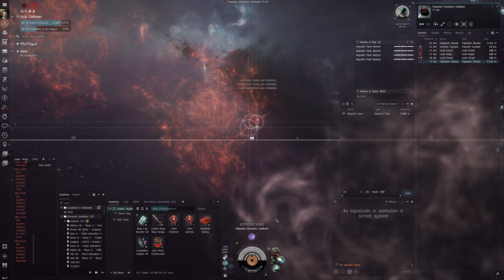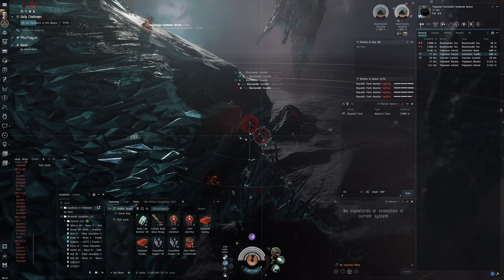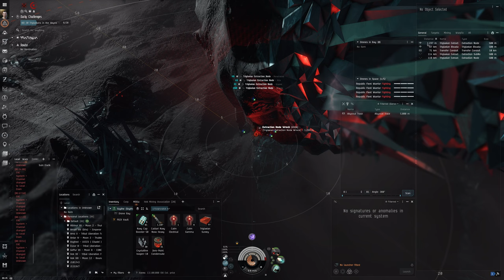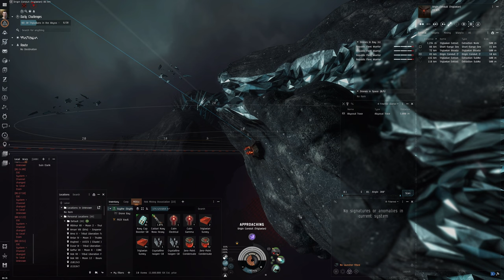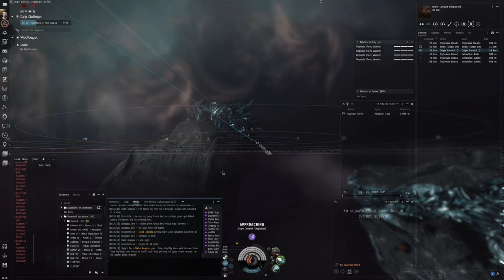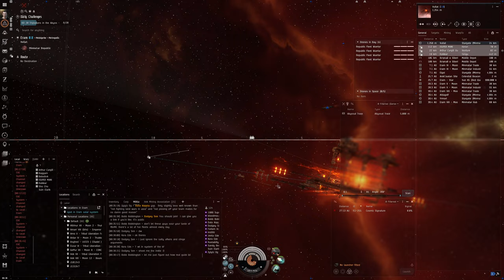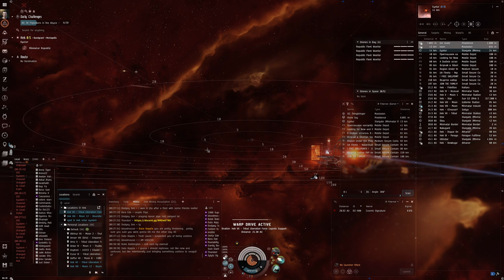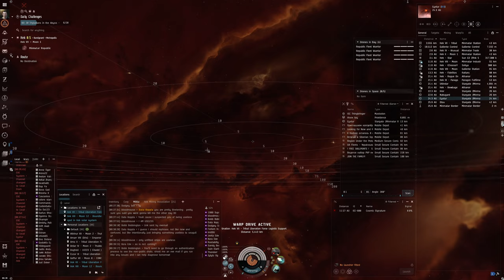Hello World: EVE Online Alpha Experience, Day 344